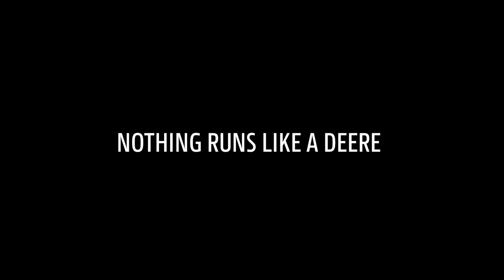Řada 6R: Animace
Řadu traktorů 6R, která se vyznačuje tažnou silou, spolehlivostí a pohodlím, je nově doplněna o model 6R 185. Tento model doplňuje řadu 6R výjimečně inteligentními automatizačními funkcemi a vynikajícím přepravním výkonem. Každý traktor 6R je navržen a zkonstruován, aby byl nejuniverzálnějším, nejlehčím a nejvýkonnějším členem vašich pracovních sil.